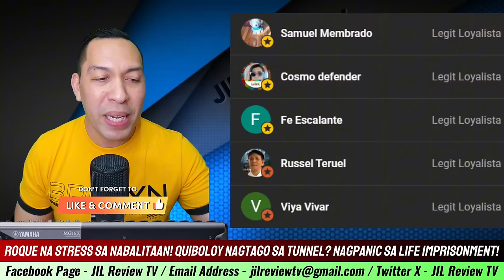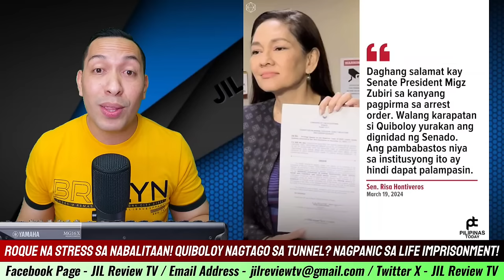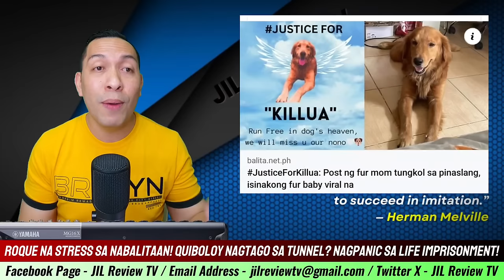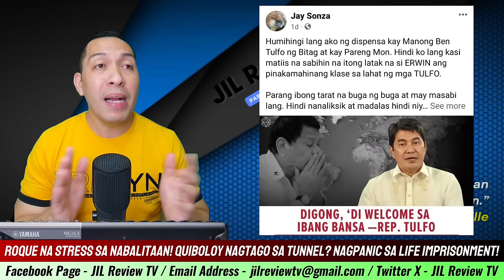NAGKAGUL0 NA! L0NGGA NI QUIB0LOY TUK0Y NA! BINUK!NG NG DBS VLOGGER, HARRY ROQUE NAWINDANG KAY PBBM!